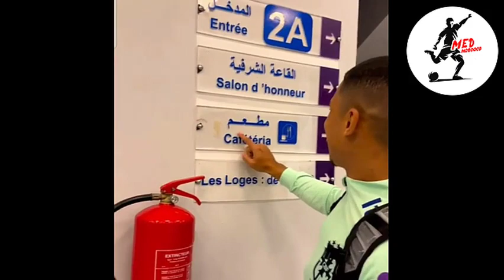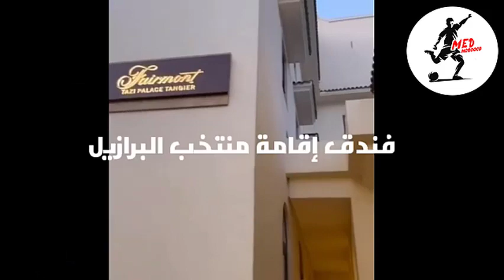لاعبي البرازيل بنبهرون من المغرب و يعبرون عن إعجابهم به vs maroc brasil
لاعبي البرازيل بنبهرون من المغرب brasil vs maroc

الزمن الجميل
عادل العماري والبدراوي
اهم الأحداث الرياضية المغربية
عزيز البدراوي رئيس الرجاء الرياضي في لقاء حصري مع ميديا بريس تيفي
حصيلة المرحلة ولائحة المغادرين وابرز انتدابات الفريق في المرحلة القادمة بالإضافة للافاق المستقبلية اهم محاور العدد
الزمن الجميل
عادل العماري والبدراوي
هذا ما قاله عزيز البدراوي غن الانتدابات
عادل العماري جهل على منخرطي الرجاء و جبدو لفلوس عاونوا البدراوي بركة من الهضرة
تحليل حمزة بورزوق مع عز الدين عمارة و محمد خربوش لمباراة#المغرب_والبرازيل
قناة منعم بلمقدم المغرب اسبانيا,المغرب البرتغال,تنظيم المونديال,الفيفا,كرة القدم,كأس العالم قطر
المنتخب المغربي,المنتخب البرازيلي,تذاكر المغرب البرازير,طنجة,الدار البيضاء,تذاكر المغرب,الجزائر,